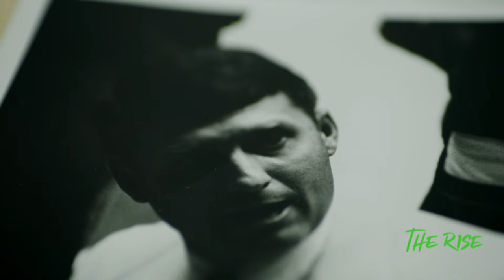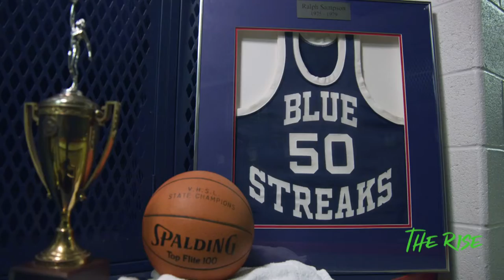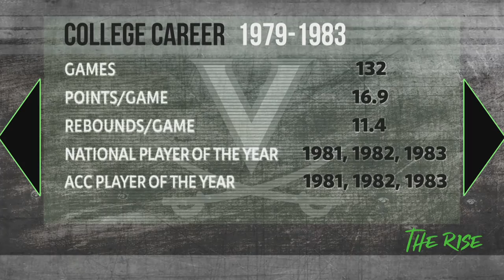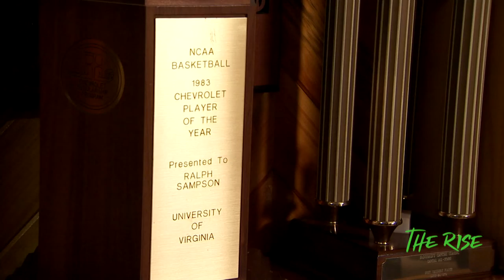"The Rise" Ep. 6 - Ralph Sampson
One of the greatest college basketball players of all time, Ralph Sampson was the Zion Williamson of early 80's college hoops. Towering at 7'4", Sampson captivated crowds with his size and skill. He was so dominant and popular that he appeared on the cover of Sports Illustrated six times over his four year career at Virginia.

Sampson won College National Player of the Year as a sophomore in 1981, and returned to school for his junior season. He won his second straight Player of the Year award and came back again for his senior season, winning the Naismith Award for an unreal third consecutive season. Only one other player, Bill Walton, has won player of the year three times in a row.

The Houston Rockets selected Sampson with the first overall pick in the 1983 NBA Draft. He was an instant star, winning NBA Rookie of the Year and being selected to the NBA All-Star game his first four seasons in the NBA. Injuries plagued Sampson for the final six years of his career - averaging 25.2 games played per season.